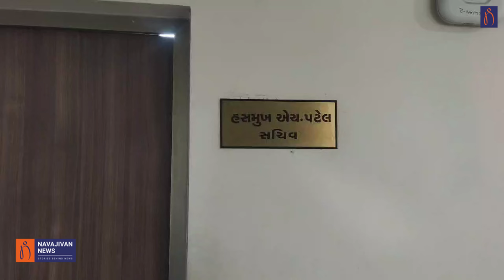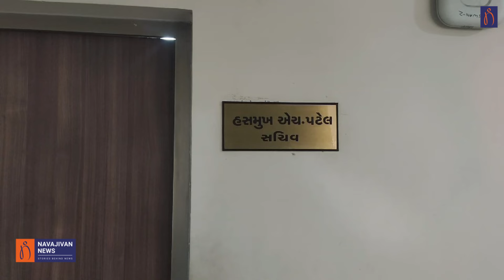ફોરેસ્ટ ગાર્ડના ઉમેદવારોના આંદોલનનું અપડેટ! સચિવ હસમુખ પટેલની મુલાકાત બાદ મળશે અધ્યક્ષ કમલ દયાણી